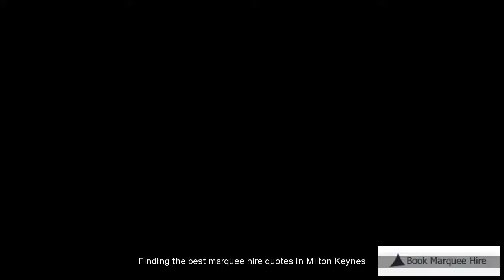Marquee Hire Milton Keynes